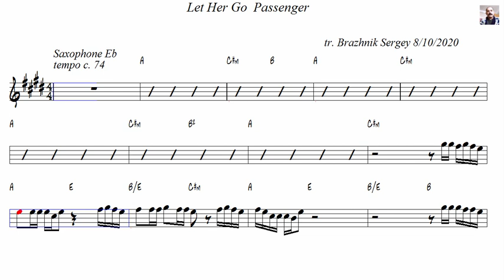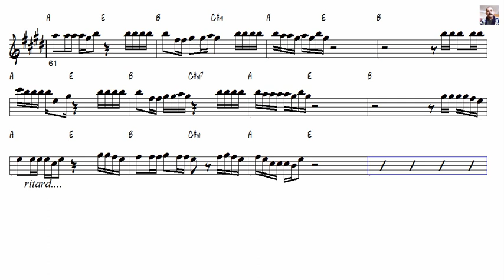Let Her Go Passenger Alto Sax